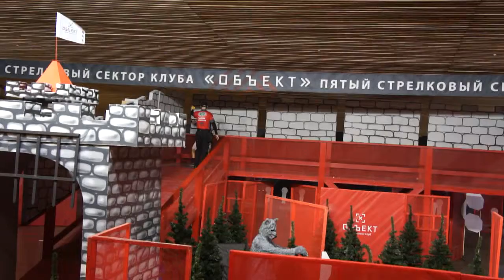MO2012. Stage 13. Aleksandr Venetskiy.